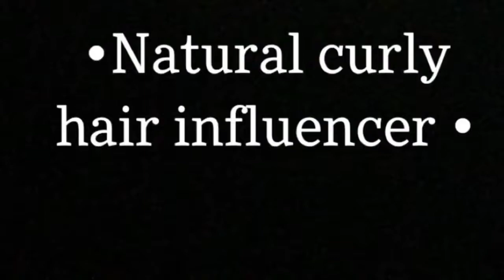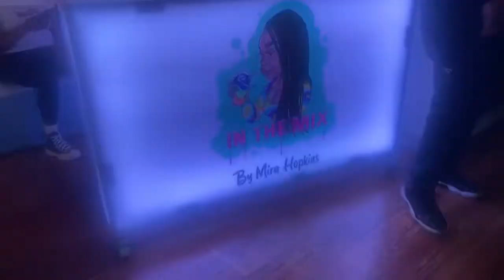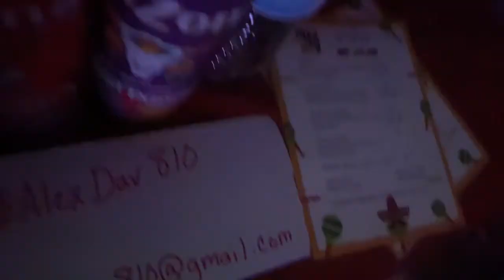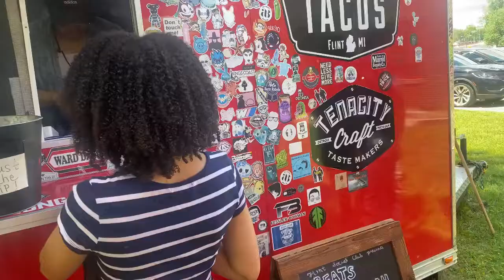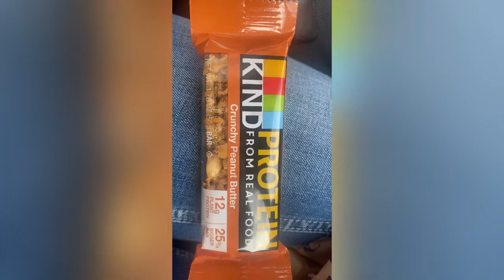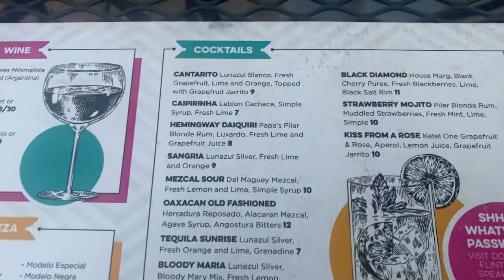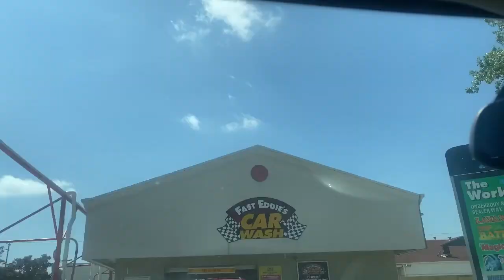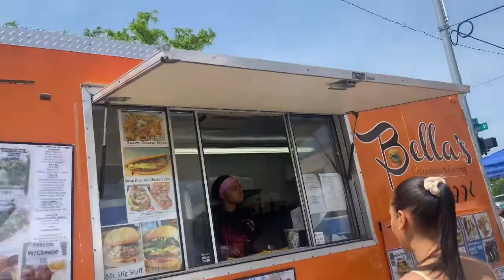Memorial Day Weekend was one for the books!! Brunch,Cocktail Social,&BBQ!!! | Tashay Leniece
Hey guys!! I hope you enjoyed this video!! 🤗🤗 I hope your Memorial Day weekend was amazing !